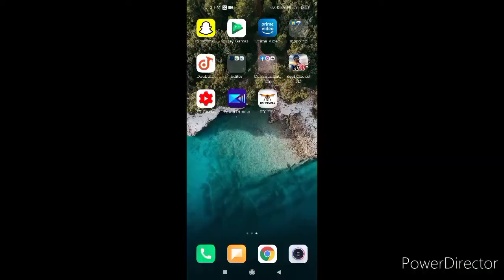Magic x52 hd drone unboxing vedio/how to fly drone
Magic x52 drone unboxing vedio

Hi..
I am aaruni Chaurasia creator of this vedio

Is vedio mai humne drone ke unboxing vedio
Ke baare mai baat kee h ap sab yah drone under:2999 mai buy kar sakte h.

Humne avi new channel start kiya h ap savi plz support kare..

Drone buy link. amzn.com.tectorx52 drone